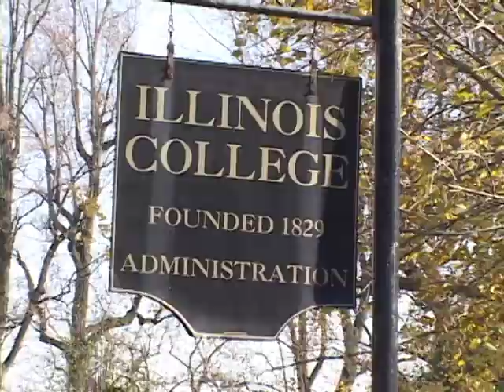Illinois College Version 1, Peoria Videographer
Chatham Marketing produced two versions of a Peoria web video for Illinois College.  Our Peoria corporate video production capabilities will not only meet your marketing objectives, but be optimized for the search engines.